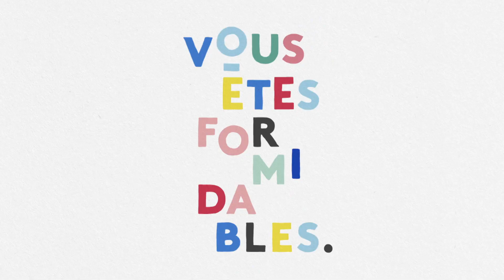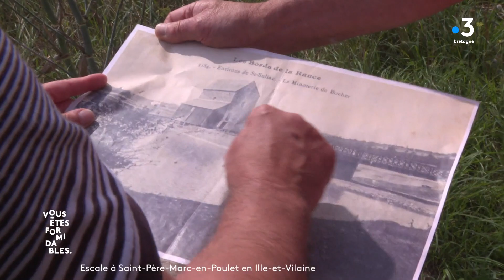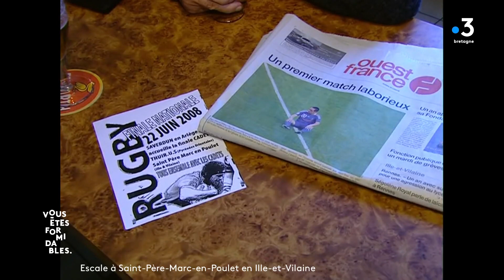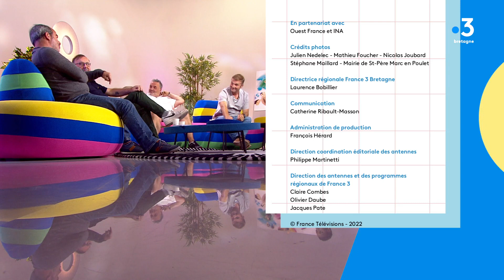Vous Êtes Formidables 20/09/22 à Saint-Père Marc en Poulet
N'fanteh Minteh fait escale à Saint-Père Marc en Poulet en Ille-et-Vilaine.

A ses côtés :

- François Floret, directeur de la Route du Rock
- Adrien Laval, entraîneur du Saint-Père Rugby Club
- François Lang, président des Amis des moulins de la Rance
- Sébastien Le Jolivet agriculteur - Ferme des GastinesAbonnez-vous à notre chaîne